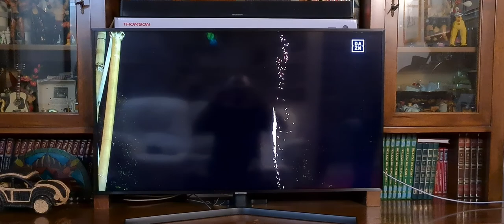Spezia in serie A